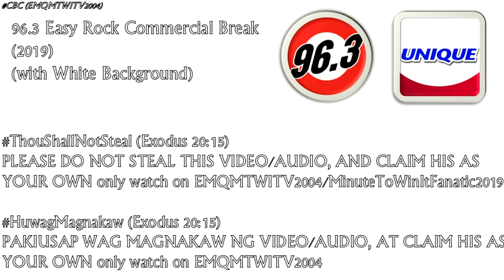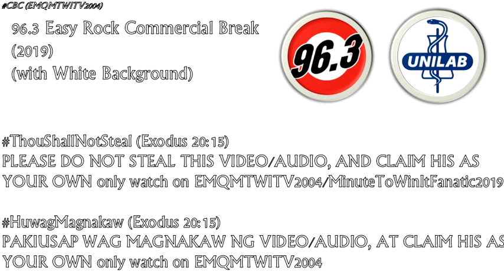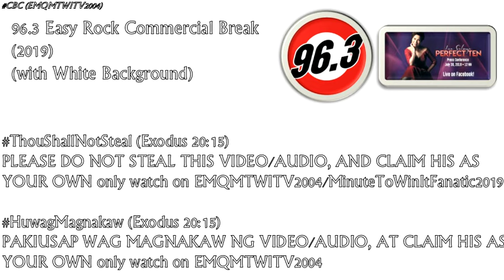96 3.Easy Rock Sunday Difference Commercial Break August 4, 2019 (7)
These are the radio commercials aired on 96.3 Easy Rock Sunday Difference:

1. 0:35 Pride Powerwash Detergent
2. 1:15 San Miguel Pale Pilsen
3. 1:49 Unique Toothpaste
4. 2:28 Unilab
5. 3:02 Pride Bar Blue
6. 3:45 RWM Box Office - The Perfect Ten with Lea Salonga